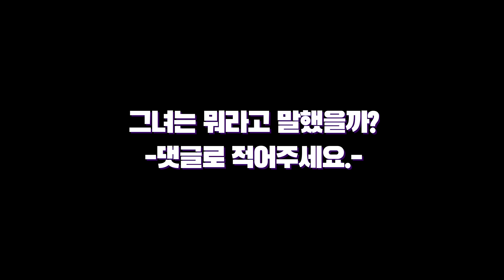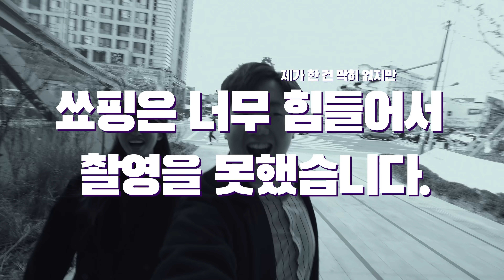공식 유튜브가 10만이상 채널에만 알려준 비공개 꿀팁?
실수로 열심히 설명해버렸습니다.
부연설명 하자면 에이프롬은 쇼핑에 중독되신 분이 아니라 촬영에 필요한 옷을 사러 돌아다니신 거랍니다~하하 궁금해하실까봐요
그롬 하바~

비됴클래스 채널을 구독하시면 매주 토요일과 수요일에 영상제작 꿀팁을 만나보실 수 있습니다.

A. Panasonic(파나소닉)
(4K 60fps/셀피스크린/최고의 흔들림방지)

B. Sony(소니)
(풀프레임 미러리스/4K/S-log/최고의 AF성능)